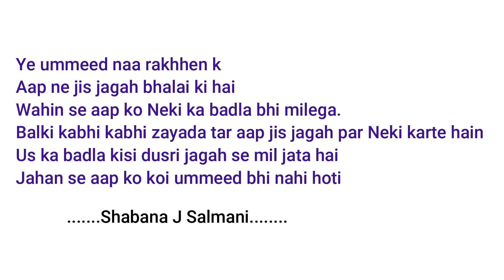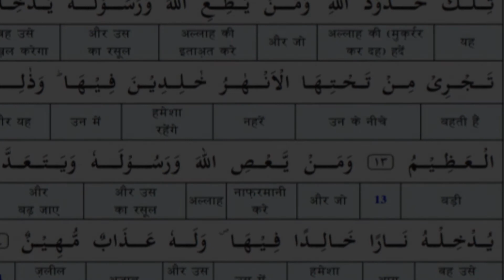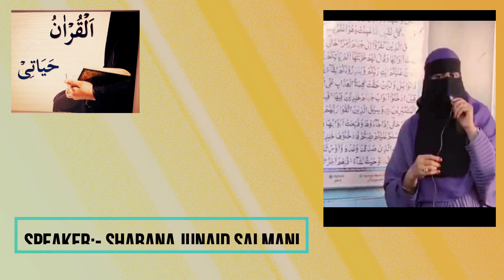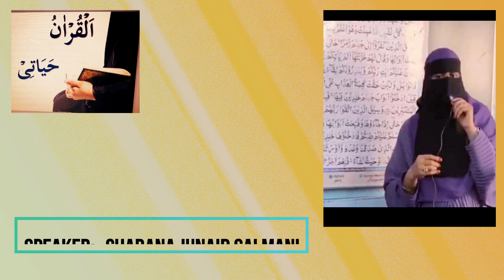Surah Annisa (Ayat 12 to 14) Tilawat, Translation and Explanation By shabana J salmani.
Tilawat ,Trnsalation ,and Explaation of surah Annisa Ayat 12 to 14 By shabana J salmani.